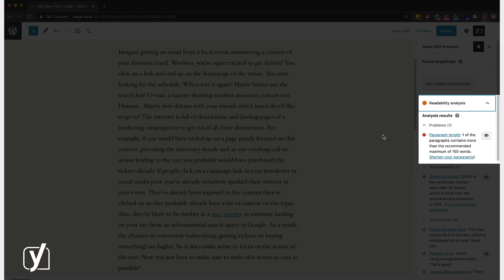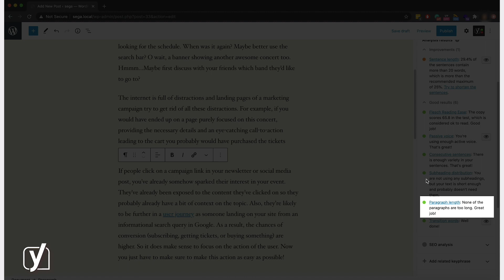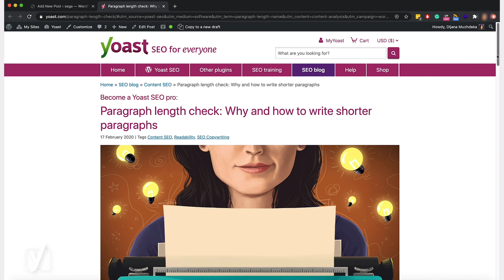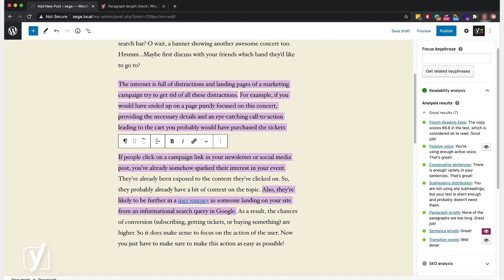How Yoast SEO helps you write paragraphs and sentences that are short and crisp | Yoast SEO features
This video explains how the Yoast SEO paragraph length and sentence length checks work, and what you can do to improve the length of your paragraphs and sentences.

Balancing the length of your paragraphs and sentences can improve the readability of your content. Usually, shorter sentences and paragraphs are easier to scan and understand. With the Yoast SEO readability checks, you'll do your audience a favor by always keeping your paragraphs and sentences easy to read!

If you want to read more about this feature, check this